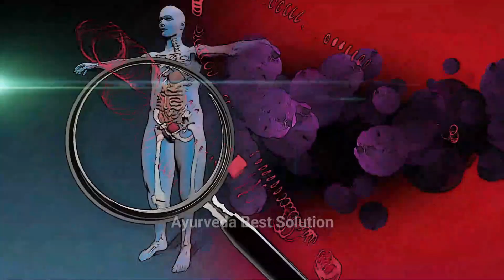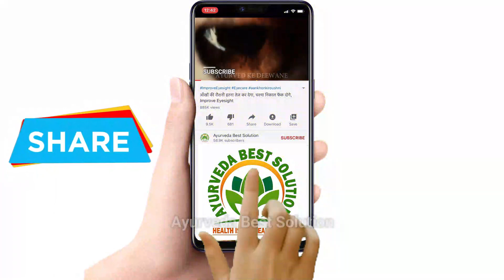खाली पेट गुड़ खाकर गर्म पानी पीने के चौंकाने वाले फायदे जानकर पैरों तले जमीन खिसक जाएगी\